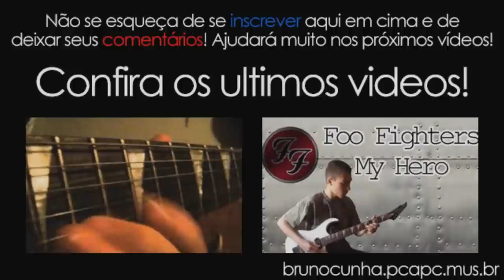Bruno Cunha - Linkin Park - Lying From Me (Guitar Cover)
Linkin Park - Lying From Me
os direitos autorais é propriedade ao(s) criador(es).
is the copyright property of its owner(s).

Agradecimentos ao Victor Cunha pela captura de vídeo.
Thanks to Victor Cunha for video capture.

Edição de vídeo e captura de áudio e mixagem feita por Bruno Cunha
Edition of video and audio capture and mixing has done by the Bruno Cunha.